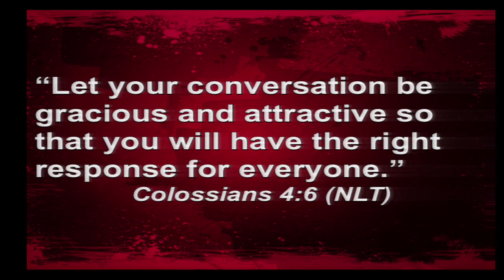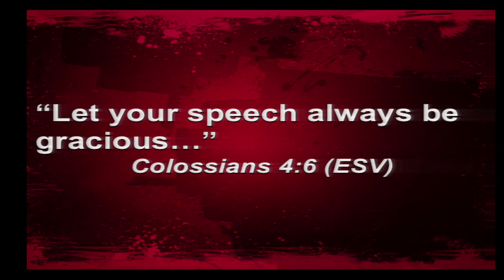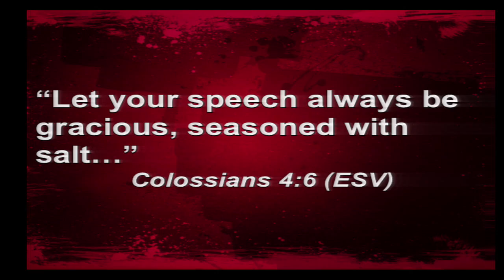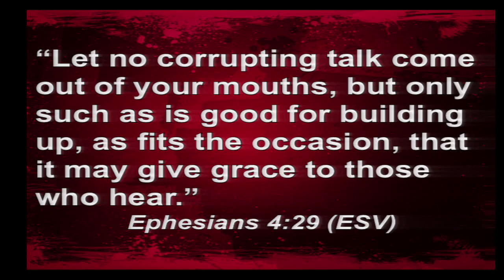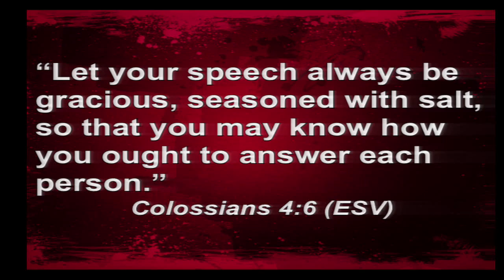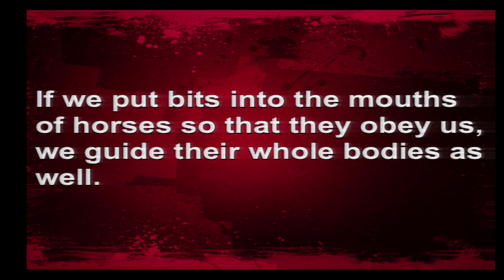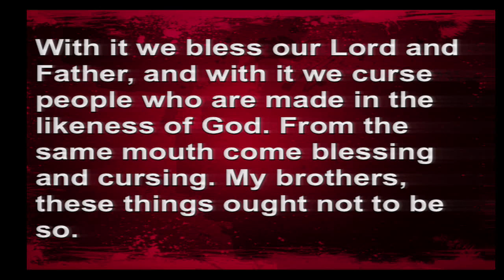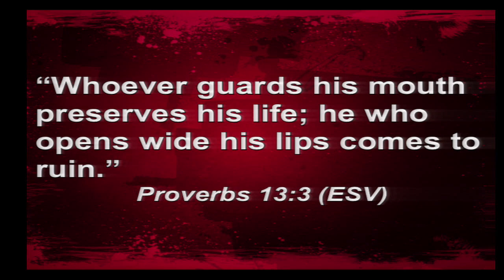October 2, 2016 - Love & Marriage: Christ-like Conversations